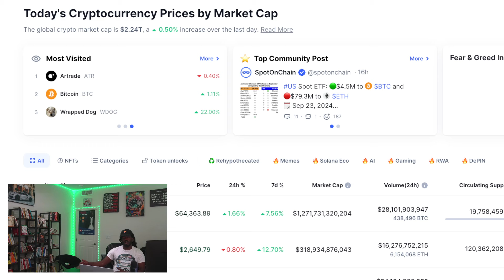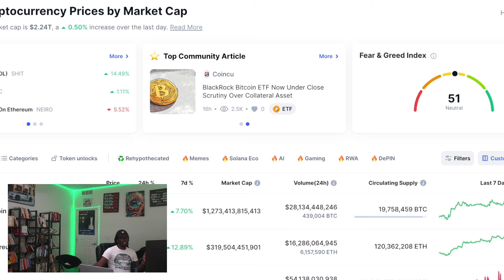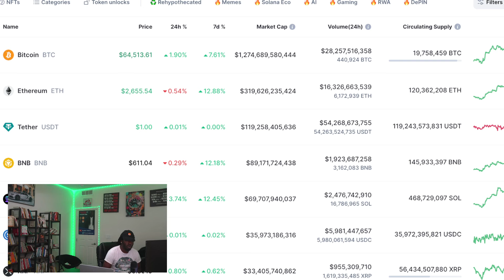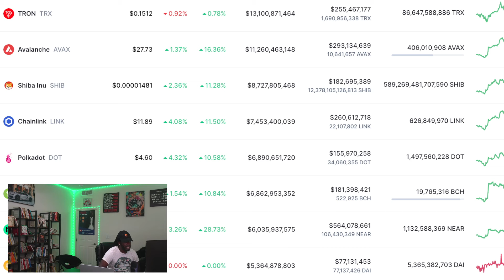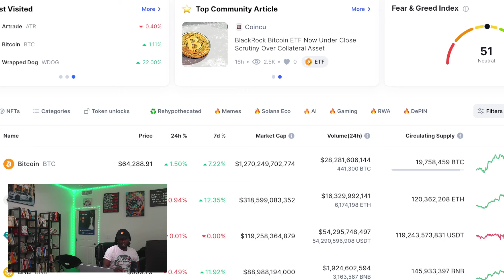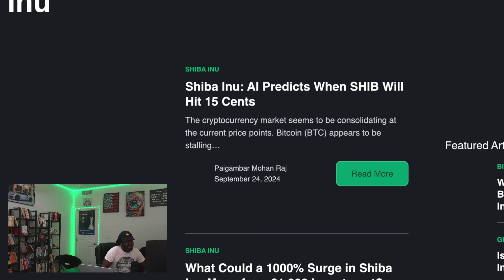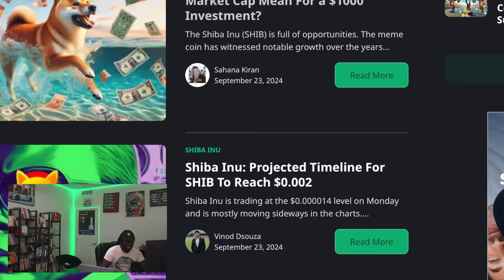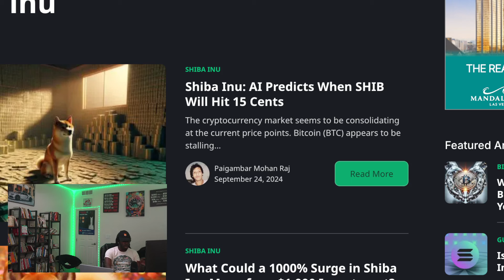Here's Why You Should Still Be Bullish On $SHB Shiba Inu